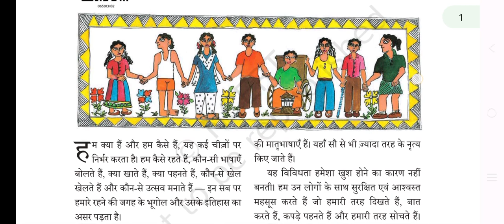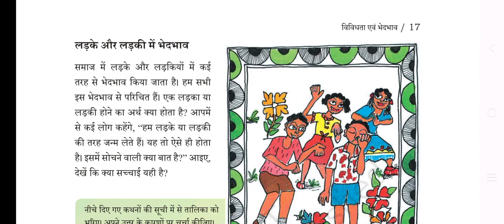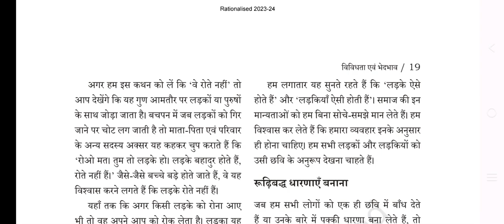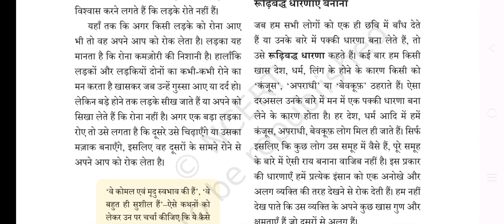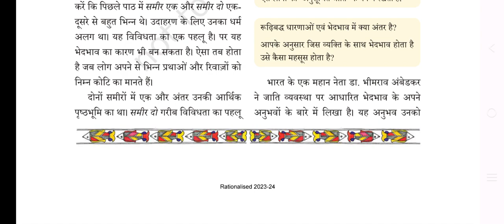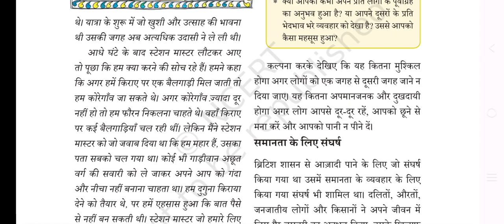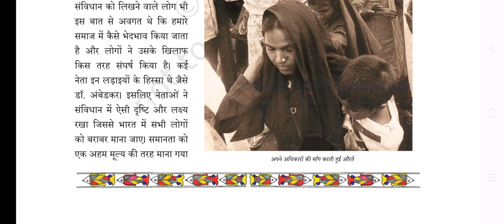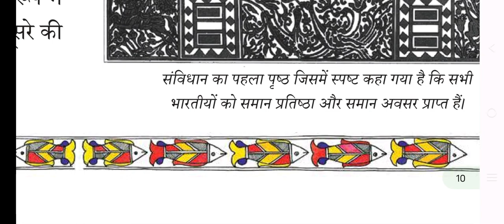class -6 ncert # chapter2 polity by Dr. Roshan